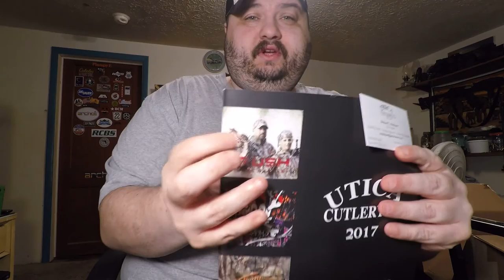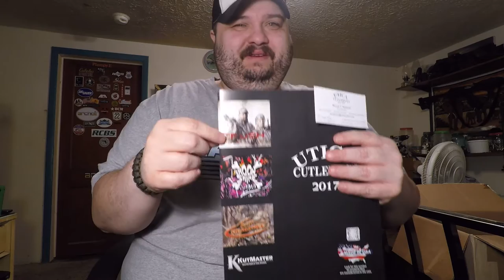Utica Cutlery Co. Survival Series UTKS-4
This is the New UTKS-4 Survival Series Knife from Utica Cutlery Co. just released this year at Shot Show 2017 !!! this is the FIRST review on YouTube for this knife up close & personal please check them out  at there web site